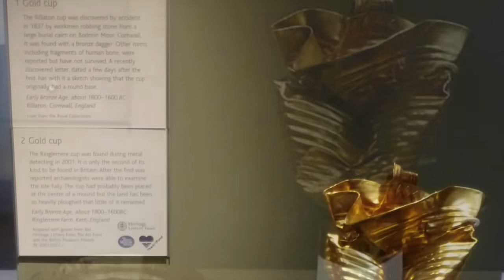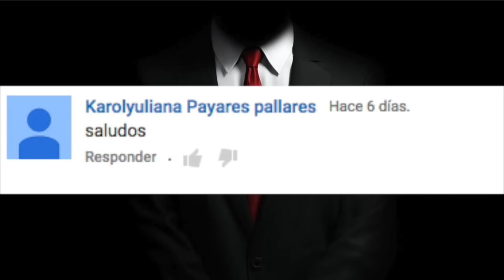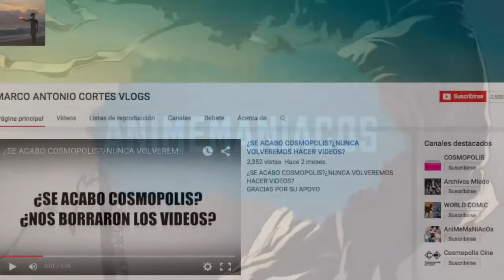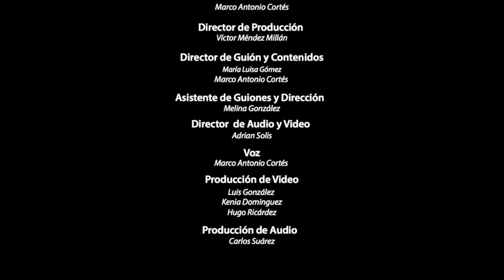TESOROS ENTERRADOS, LOS MÁS GRANDES ENCONTRADOS.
TESOROS
ORO
PLATA

YA SOMOS MAS DE 110,646 ALMAS SUSCRITAS Y UNIDAS EN TOP SIX 110,523